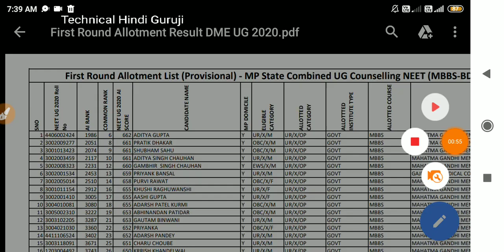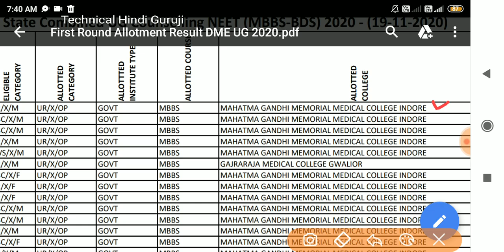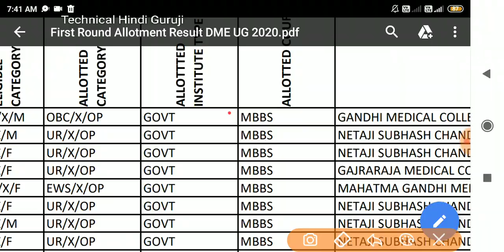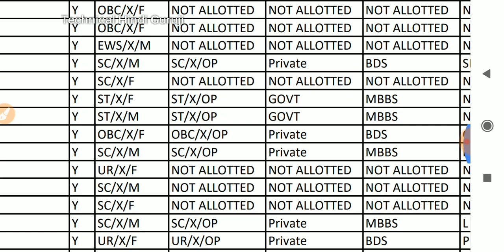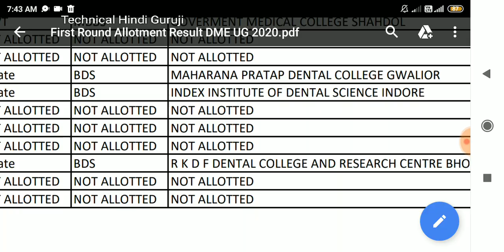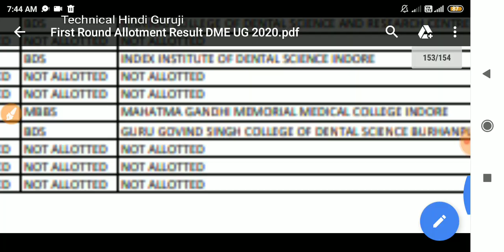NEET 2nd ROUND में PARTICIPATE करने वाले STUDENT को बहुत बड़ा BENEFIT - ALLOTMENT LIST & CUTOFF 🔥🔥🔥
Downloa Notice ::Technical Hindi Guruji
Costless Learning University

Mbbs all india seat, mbbs government Seat all india, mbbs private seat all india, bds all india government/private seat